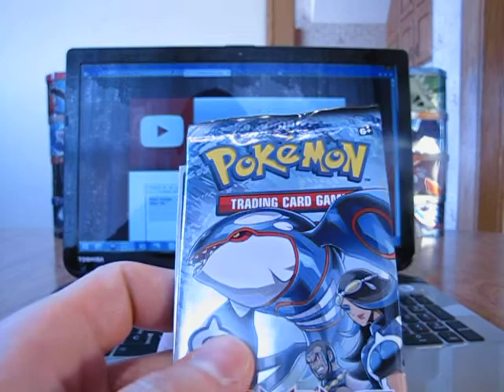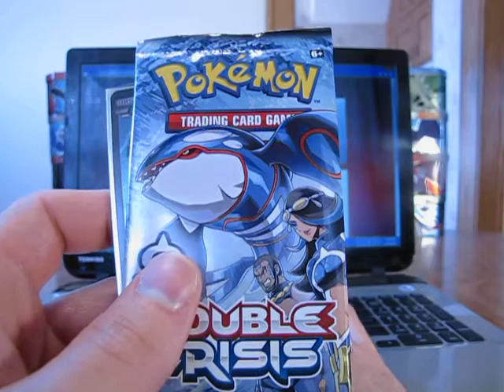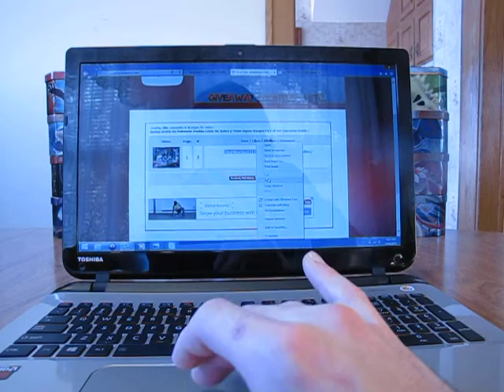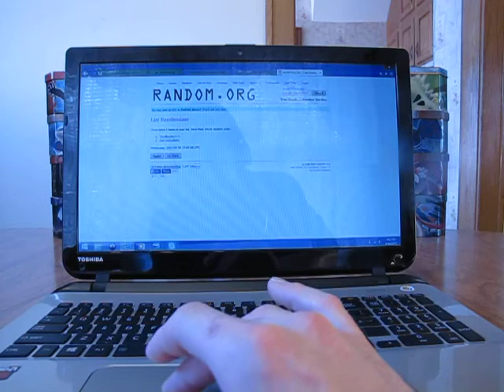Ganador Winner Double Crisis Pack And Team Aquas Kyogre Full Art Card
Thanks everyone for entering congrats to the winner to find out about my other giveaways check out this playlistr
Gracias todos por entrar este sorteo felicidades al ganador buena suerte a todos en mis otros sorteos para ver todos mis sorteos sigue este